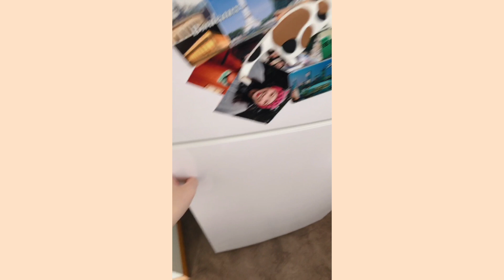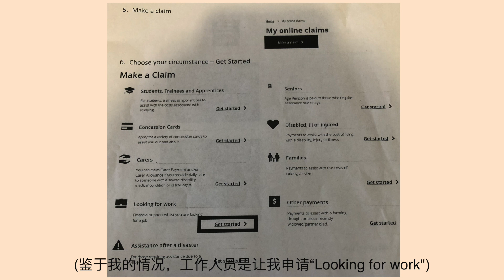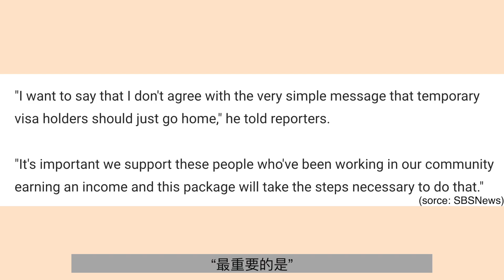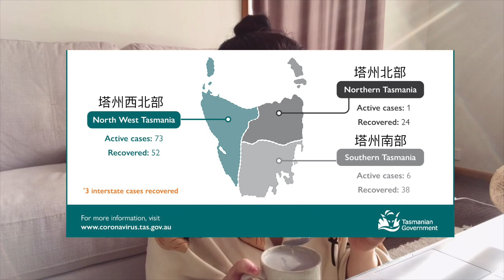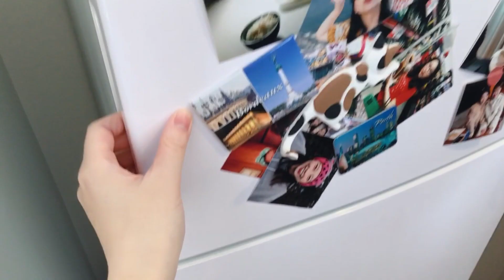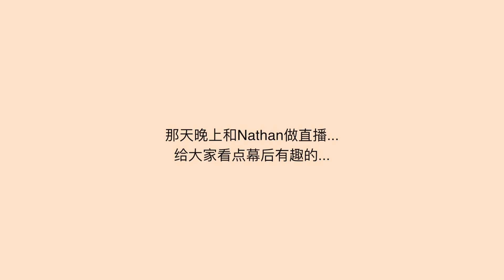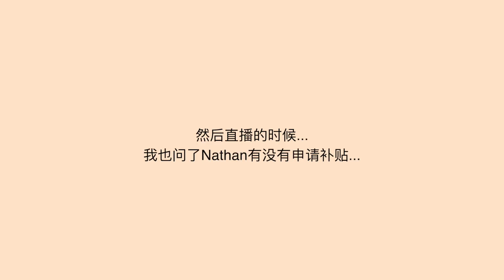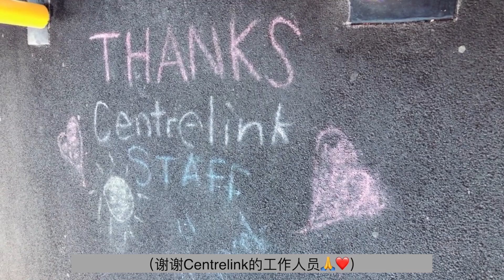【澳洲补助】每两周$1500澳洲福利补助 | 而且留学生也有补贴了！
Love,
Lucy